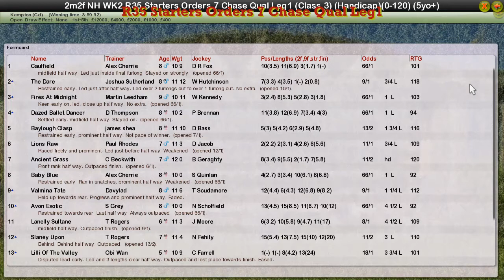NH WK2 R35 Starters Orders 7 Chase Qual Leg1